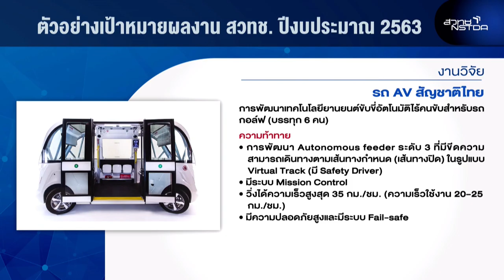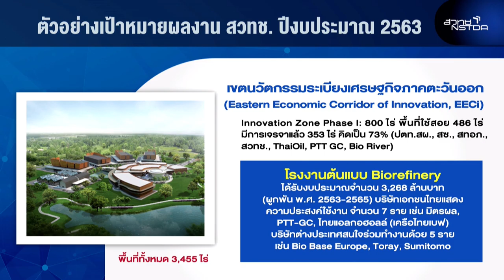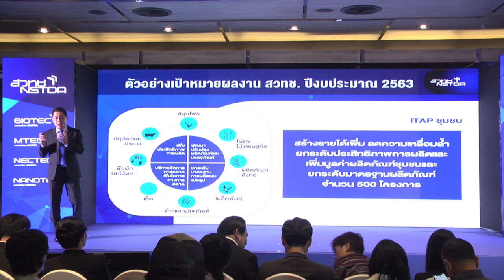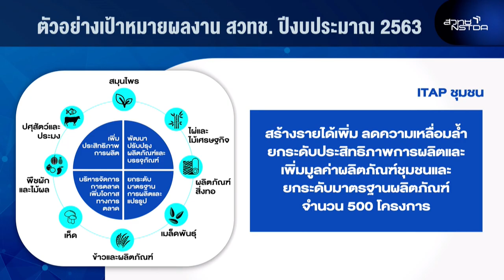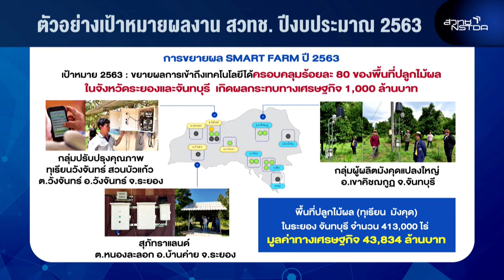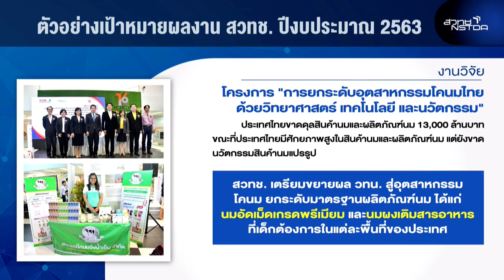งานแถลงข่าว "NSTDA Beyond Limits: Sustainability Impact วิถีสู่การพัฒนาที่ยั่งยืน" (6/6)